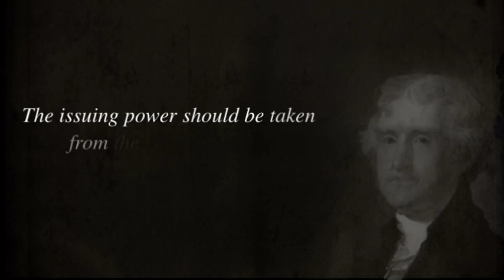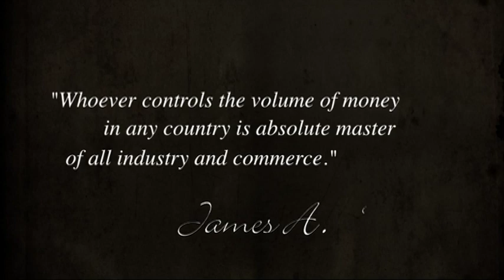SONS OF LIBERTY - Meet the Shackles Pt I - Jeckyll Island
SONS OF LIBERTY (the new project from ICED EARTH's Jon Schaffer) discuss the concept behind the song "Jeckyll Island", and the book its based on - a core principle to the topics covered in the the band's lyrical content. Also catch a special interview with Jon Schaffer and G. Edward Griffin (author of Jekyll Island). You can hear the entire record @ Spread the word and please let people know about our message!

Street Dates for the physical version of the album including extensive booklets and more! (US -- July 13th / EU -- July 12th)